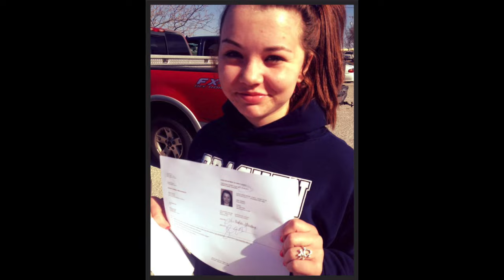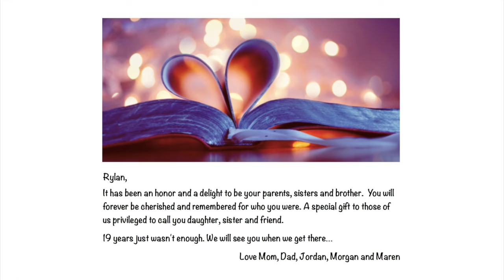The Celebration of Rylan Steubing's Beautiful Life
The morning of Wednesday, February 22, 2017 in Cuenca, Ecuador, Rylan Richelle Steubing went to be with Jesus at the young age of 19 due to complications with epilepsy. Rylan was born December 3rd, 1997 to James and Stephanie Steubing in Denver, Colorado.

Rylan loved Jesus with all heart and it showed in her desire to serve others. Her love of babies was evident to all who knew her as her dream was to become a mid-wife. Her heart's cry was that all the people she met would know and love Jesus in the way that she did.  She is now walking in the presence of Jesus.

She is survived by her parents James and Stephanie Steubing. Brother Jordan and niece Bradley, and sisters Morgan and Maren.   Grandparents Ronnie and Pam Steubing of Blanco TX,  Don and Pam Rackler of La Vernia TX,  Jerry and Jan Colvin of Fischer, TX, great grandmother Helen Steubing of Blanco TX and numerous uncles, aunts and cousins who she loved and was cherished by.

Her celebration service has held on Thursday March 2nd at 10:00 AM at Freedom Fellowship Church in New Braunfels.